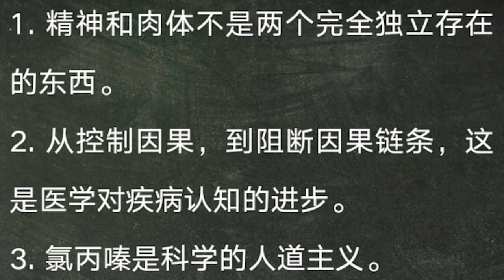二十六 033氯Z丙X嗪。精Y神C治A療